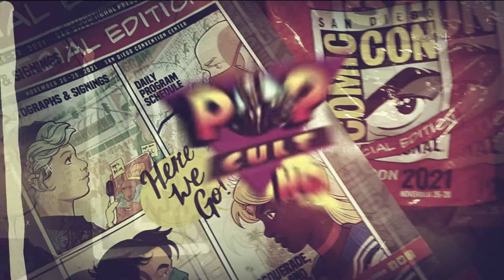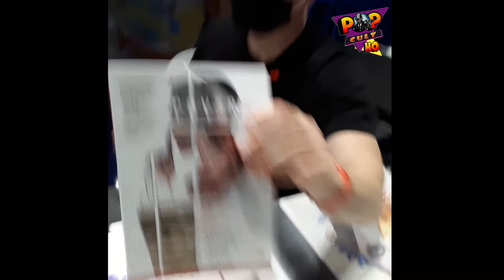Comic Con Creators - David Mack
In this feature by PopCultHQ we interview comic book industry professionals at comic conventions.

This interview was taken at this year's Comic-Con Special Edition in San Diego, November 26-28. We spoke with writer/artist David Mack about the character he created (Echo/Maya Lopez) debuting on Disney Plus' HAWKEYE miniseries. We also got some outstanding news regarding David & Brian Michael Bendis' creator-owned COVER being picked up for a second volume at Dark Horse Comics, as well as got an update on David & Brian working on the upcoming Marvel Studios' series ECHO.

Follow David Mack on Twitter/Instagram @davidmackkabuki.

Follow PopCultHQ across all social media channels @PopCultHQ

Follow Jason Bennett across all social media channels @TahoeJBennett